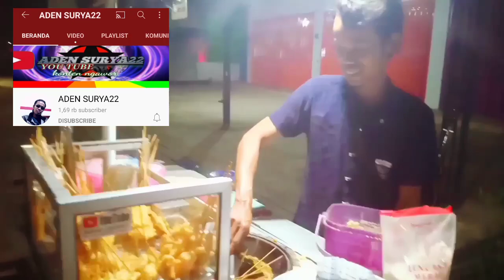CERITA BANG ADEN SURYA BERJUANG DI TANAH RANTAU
bisa mandiri dari hasil kerja keras sendiri itu adalah suksesku.

mungkin semboyan d atas cocok buat bang Aden Surya, sosok yg bekerja keras d tanah perantauan

gimana kiprah nya ???

tonton trus video nya sampai selesai ya

TKS